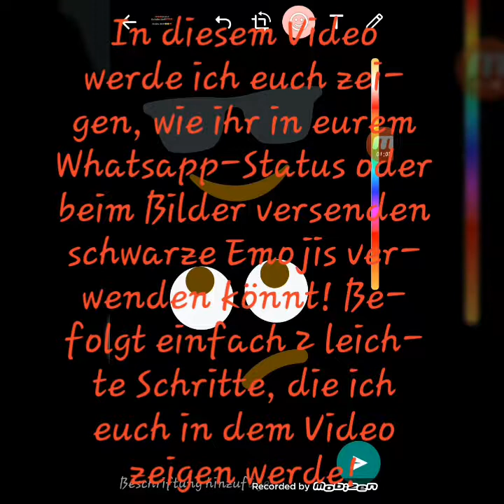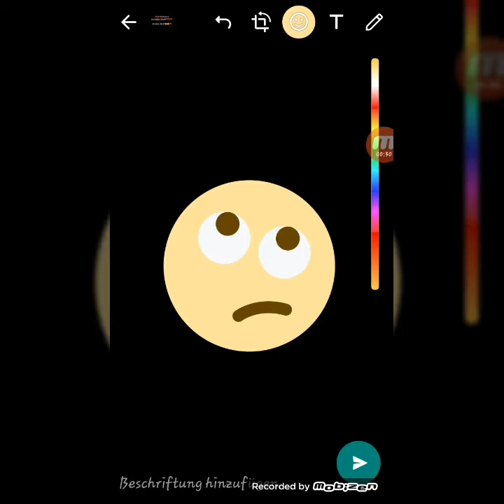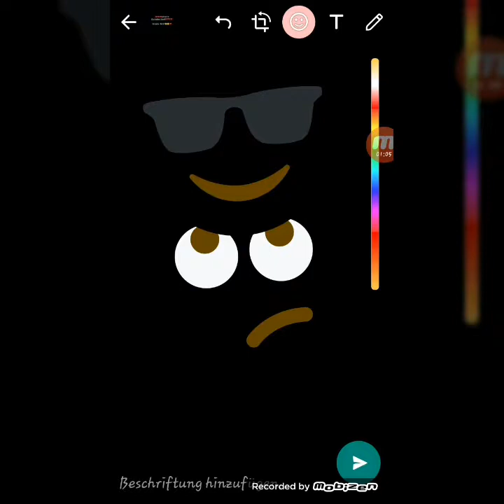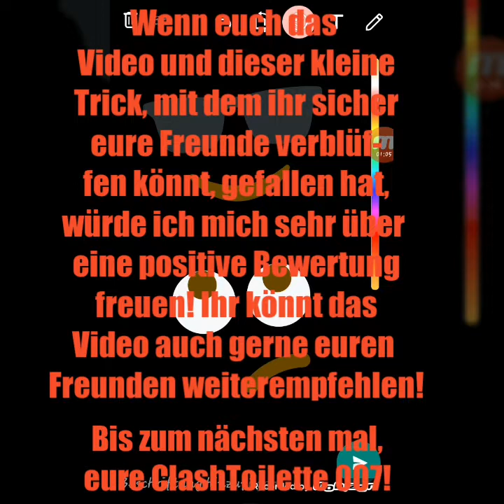WhatsApp-Trick: Schwarze Emojis im Status/bei Bildern || Neuer WhatsApp Glitch 100% working